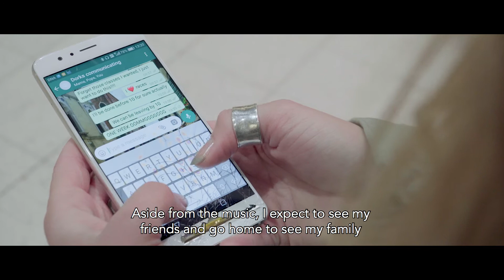Polte – A documentary of Sibelius Academy students, part 2: Personal time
A documentary about companionship, intense rehearsing and passion for classical music. The classical music students of the Sibelius Academy of Uniarts Helsinki are preparing for the joint orchestra tour of the Sibelius Academy and Juilliard School on summer 2017. The document is also following the tour in Helsinki, Stockholm and Helsinki from the 22nd August to the 8th September 2017.

The 2017 tour was made possible by a substantial grant from the Jane and Aatos Erkko Foundation. The tour is a part of the programme for the centenary celebrations in Finland. The Sibelius Academy Foundation and Wärtsilä are also sponsoring the tour. The Sibelius Academy of Uniarts Helsinki together with Vapa Media